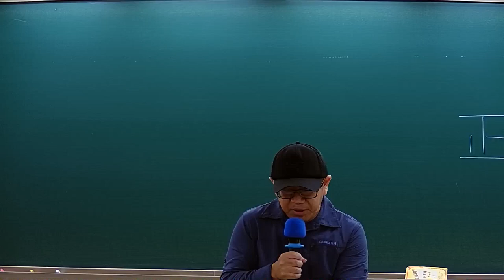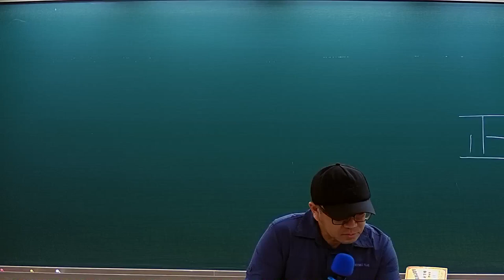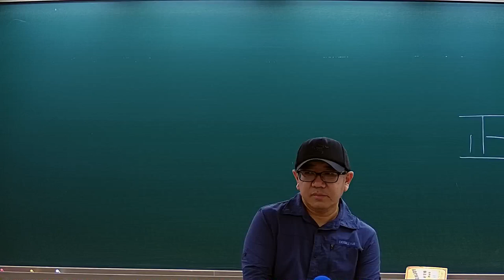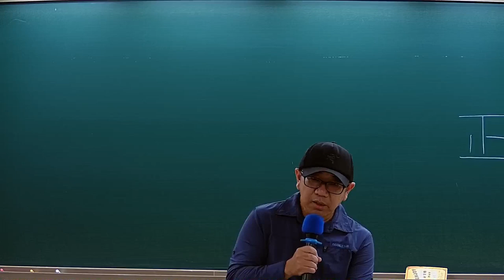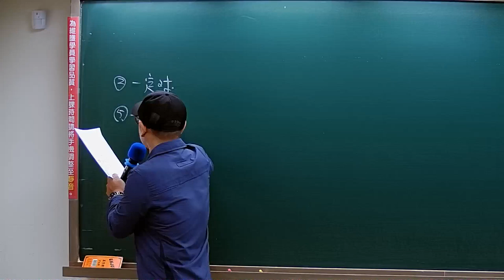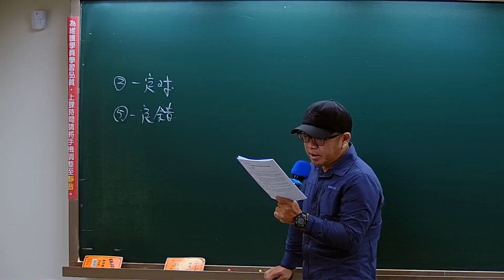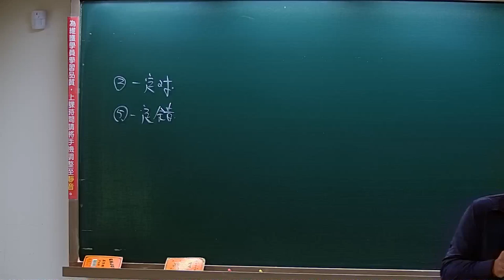112會計師題庫班-審計學-金永勝-超級函授(志光公職‧函授權威)